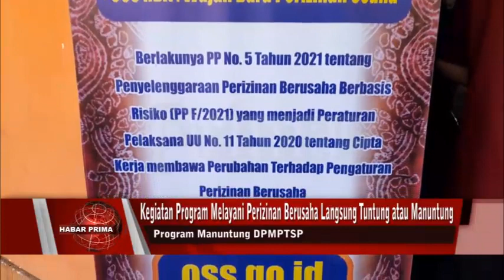PROGRAM MANUNTUNG DPMPTSP MEMUDAHKAN WARGA MENGOLAH NOMOR INDUK BERUSAHA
Dinas Penanaman Modal wan Pelayanan Terpadu Satu Pintu Banjarmasin gencar mensosialisasikan sekaligus memberikan kemudahan bagi warga nang ingin memiliki ijin resmi berusaha// Salah satunya memberikan pendampingan pembuatan Nomor Induk Berusaha atau NIB bagi warga nang ingin berusaha secara perseorangan di Banjarmasin//